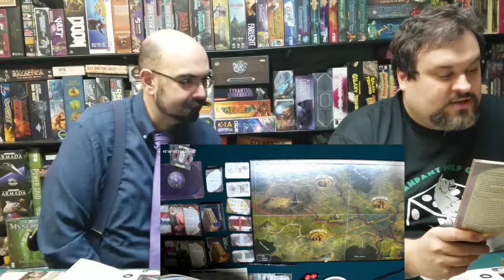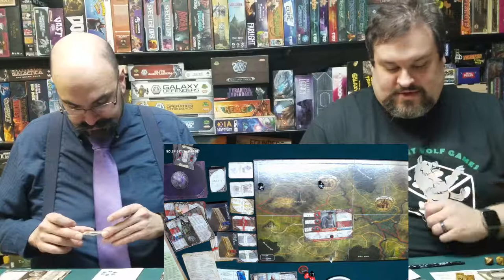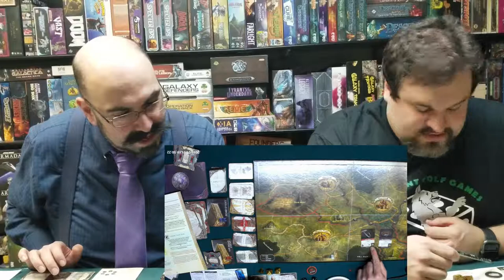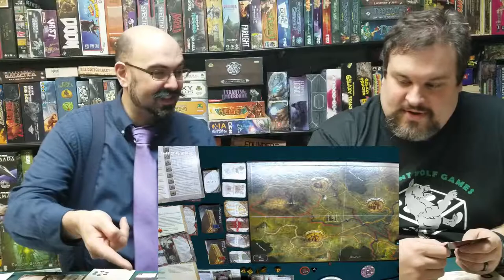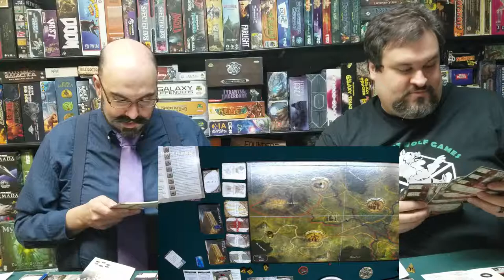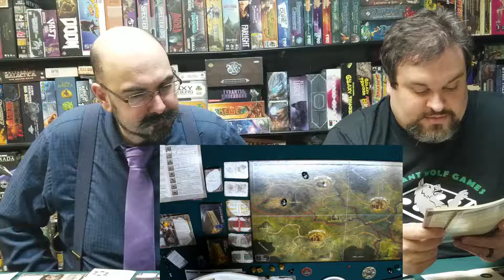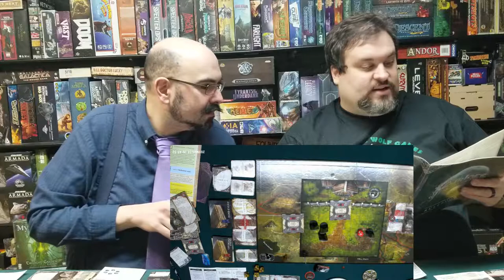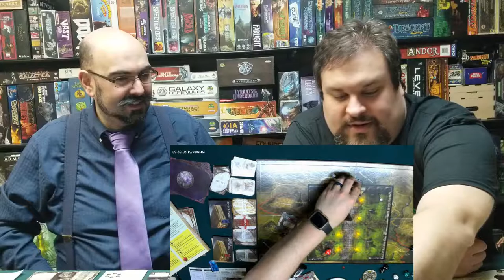Folklore (Playthrough)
In preparation for an upcoming review, Dave and Chris try out the board game Folklore: The Affliction (2017) by Greenbrier Games